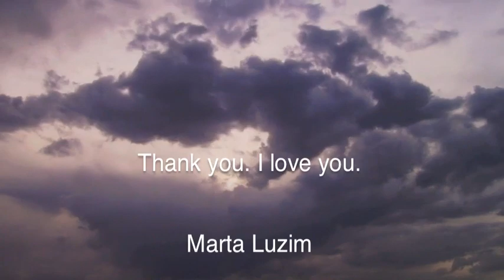The Telling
A small piece of the soul of our show, The Telling.  I made this video as a thank you to the women who brought us together to create it. This by no means shows everyones stories, and everyone's experience...it is only just a small piece of a few. Hopefully you can see the courage, strength, and vulnerability of these women! These are not actors. These are 100% their real life experiences, shared artfully for the first time.

Forgive me for having only limited clips and angles to use. I will have more video from a better vantage point and quality later. :) I just had to share some of what I experienced with Give Her A Voice!

If you want to contact the creator(s) of the show, for any reason or to donate so that we can share this show with others, please go to:

www (dot) giveheravoice (dot) org

Directed by Marta J. Luzim, MS, President and
Directed and Choreographed by New York-based choreographer Lara Luzim, BFA of Break Through: Lara Luzim Dance

Women's gutsy "real life" stories of abuse and recovery
through film, dance, monologues and song.
Special Live Performance by singer/songwriter Mieka Pauley
2005 Starbucks/NEMO Emerging Artist

Fundraiser benefits the Brookwood Home for Girls in Coral Springs, FL